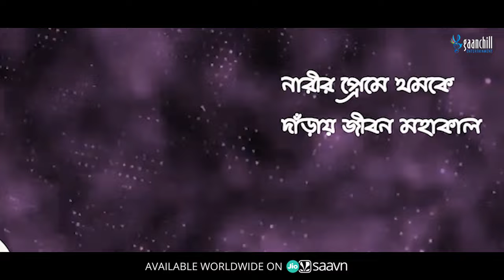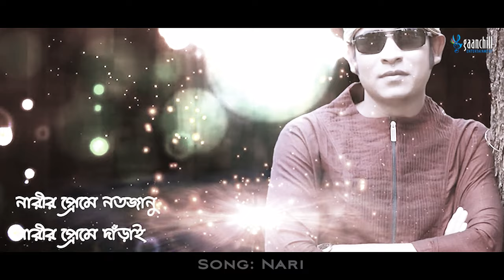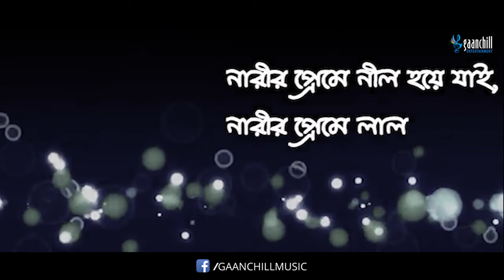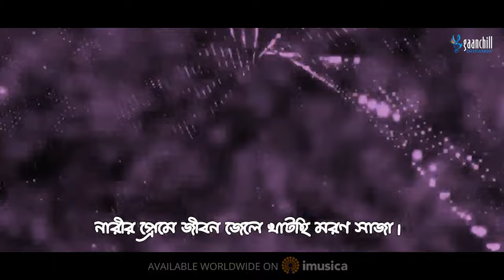নারী | Nari | Kazi Shuvo | Lutfor Hasan | Rabbi | Rezwan | Bangla Folk Song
You are watching One of the most popular bangla folk song: "Nari by Kazi Shuvo" on @GaanchillEntertainment

Song: Nari
Album: Nari
Artist: Kazi Shuvo
Lyrics: Rabbi Ahmed
Tune: Lutfor Hasan
Label: Gaanchill Music

👉Do you like to listen in full audio :
🎶Available Worldwide (full Audio) :
Hungama:
Wynk:
JioSaavn:

👉Create Short videos on:
Youtube Shorts:
Facebook Reels:
Facebook Story:
Instagram Reels:
Likee:

গানটি কলার টিউন/ওয়েলকাম টিউন হিসেবে সেট করতে নিচের নির্দেশনা অনুসরণ করুনঃ
গ্রামীনফোনঃ WT space 5598748 send 24000
রবিঃ GET space 5598748 send 8466
বাংলালিংকঃ down5598748 send 2222
এয়ারটেলঃ CT space 5598748 send 3123
 টেলিটলকঃ TT space 5598748 send 5000